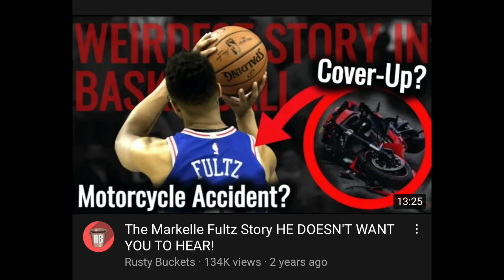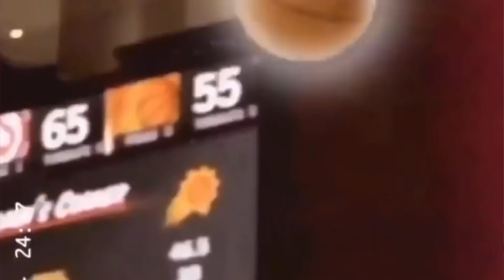The 2017 NBA Draft....4 Years Later.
Jayson Tatum,Markelle Fultz, John Collins, Bam, Donovan Mitchell, Lonzo Ball and Many more from the 2017 NBA draft !... let’s see how they are doing now

Follow me on for video updates IG: mojo99__

NONE OF THE BASKETBALL CLIPS USED ARE OWNED